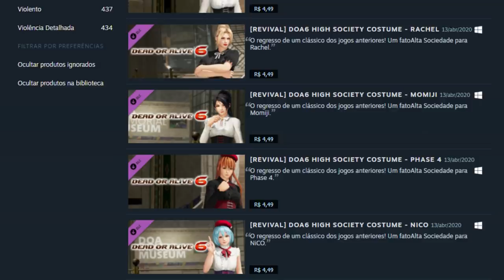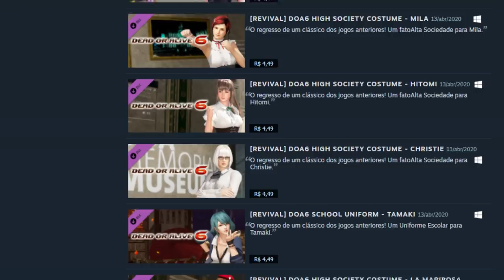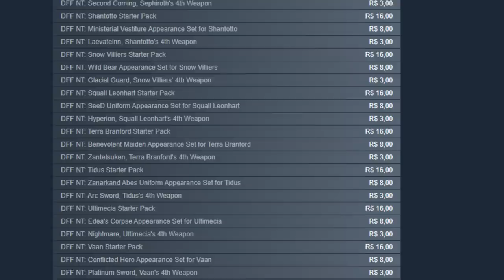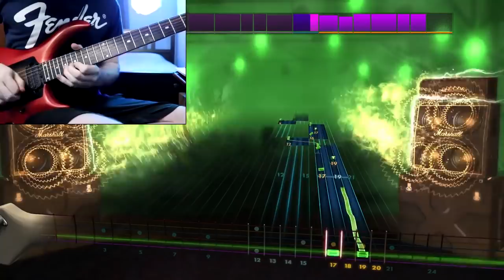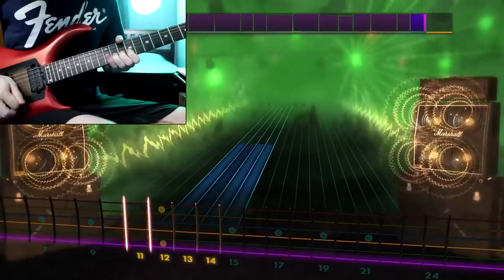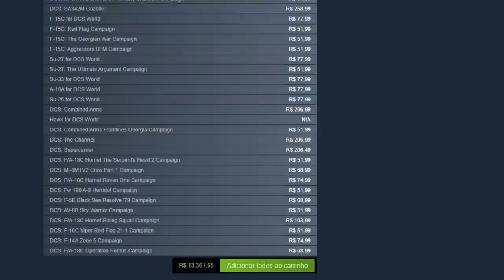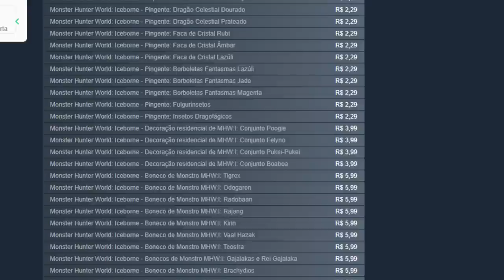Jogos TÃO CAROS que valem UM CARRO se você quiser jogar tudo!